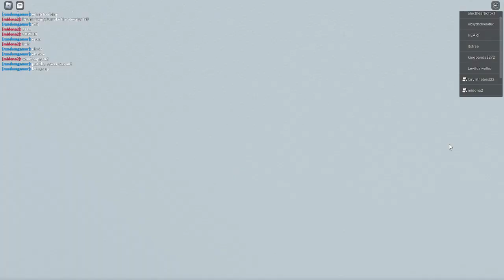roblox elevator game (part 3)